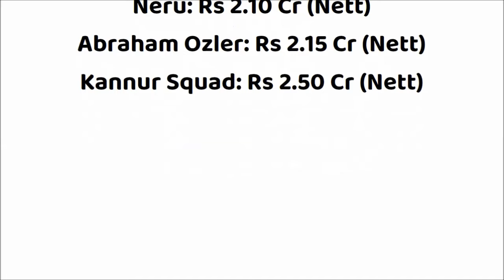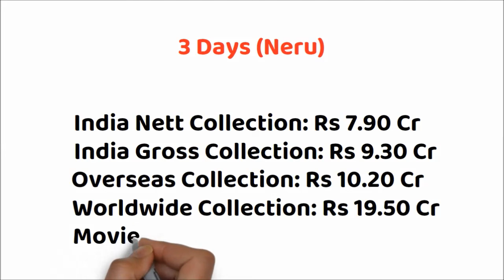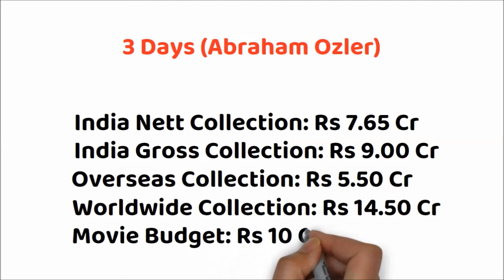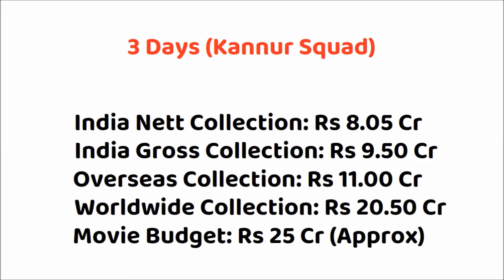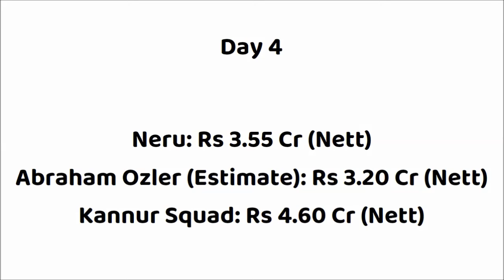Neru vs Abraham Ozler vs Kannur Squad 4 Days Box Office Collection |Mohanlal vs Jayaram vs Mammootty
Abraham Ozler vs Neru Box Office Collection
Neru vs Abraham Ozler Box Office Collection
Neru vs Kannur Squad Box Office Collection
Abraham Ozler vs Kannur Squad Box Office Collection

Movie: Abraham Ozler (2024)
Star Cast: Jayaram, Mammootty, Anaswara Rajan, Arjun Ashokan & Others
Director: Midhun Manuel Thomas
Producer(s): Irshad M Hassan, Midhun Manuel Thomas

Movie: Neru (2023)
Star Cast: Mohanlal, Sidhique, Priya Mani, Anaswara Rajan, Santhi Mayadevi & Others
Director: Jeethu Joseph

Kannur Squad Box Office Collection Day 1
Kannur Squad Box Office Collection Day 2
Kannur Squad Box Office Collection Day 3
Kannur Squad Box Office Collection Day 4

Movie: Kannur Squad (2023)
Star Cast: Mammootty & Others
Director: Roby Varghese Raj
Producer: Mammootty Kampany